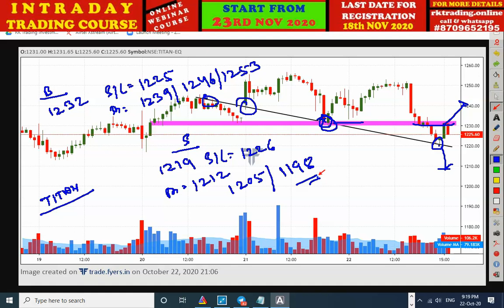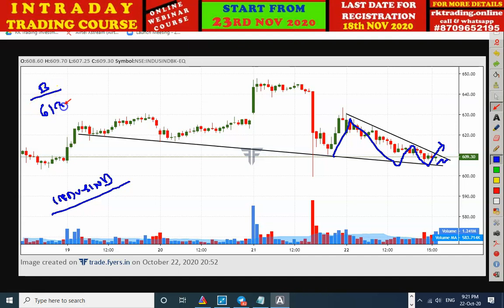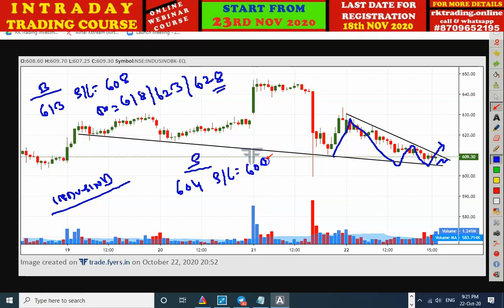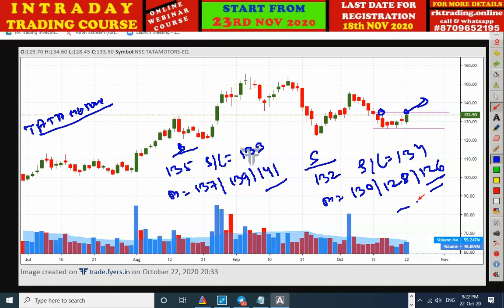6 INTRADAY STOCKS FOR 23RD OCT 2020